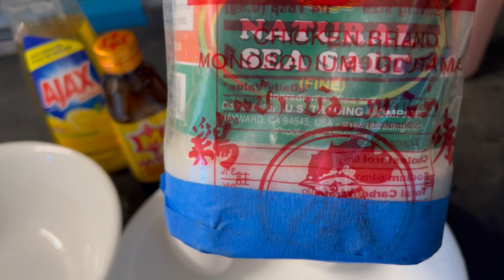Organic Chiv 6 Kua Txob, Zaub Kom mos 9/12/23